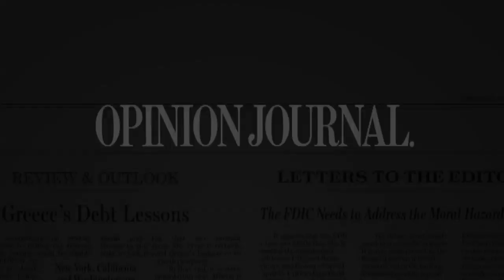The New Liberal Assault Weapon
Editorial page editor Paul Gigot on the political campaign to stop companies from exercising their free-speed rights.

***MAKE YOUR OPINIONS HEARD***
The Wall Street Journal is looking for people who watch our videos to join us for discussion groups in New York City and San Francisco. Participants will be compensated for their time. If you are interested in participating in one of these groups, please